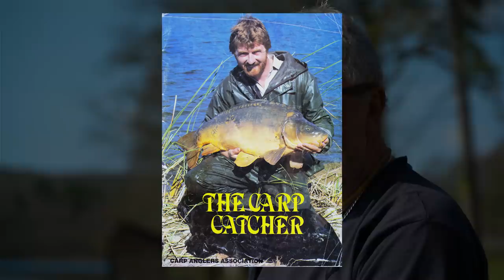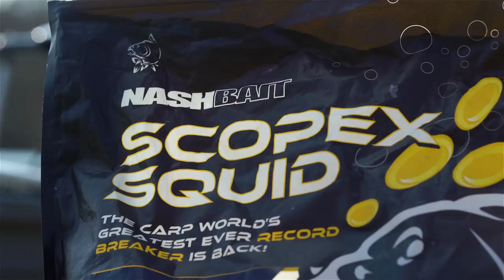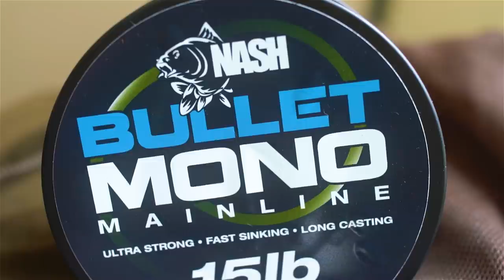Carp Fishing in France with Steve Briggs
Join top continental angler Steve Briggs on a spring carp fishing trip to France.